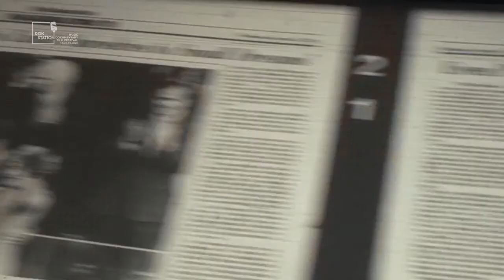𝗣𝘂𝗻𝗸 𝗧𝗵𝗲 𝗖𝗮𝗽𝗶𝘁𝗮𝗹: 𝗕𝘂𝗶𝗹𝗱𝗶𝗻𝗴 𝗮 𝗦𝗼𝘂𝗻𝗱 𝗠𝗼𝘃𝗲𝗺𝗲𝗻𝘁 // 𝗗𝗼𝗸𝗦𝘁𝗮𝘁𝗶𝗼𝗻 𝟮𝟬𝟮𝟬 // 𝗧𝗿𝗮𝗶𝗹𝗲𝗿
Punk The Capital: Building a Sound Movement (2019) // Romanian premiere at DokStation 2020
17 Sep / Grădina cu filme / 20:00
RO
Regie: Paul Bishow, James June Schneider / SUA / 2019 / 90 min
Distribuție: Ian MacKaye, Henry Rollins, H. R., Cynthia Connolly

PUNK THE CAPITAL: BUILDING A SOUND MOVEMENT este un documentar remarcabil despre ascensiunea scenei punk rock, în orașul care avea cea mai mare nevoie de această mișcare... Washington D.C.

Când punk-ul a explodat în Washington D.C., a fost rezultatul unei convergențe puternice de idei, muzică și prietenie. Punk the Capital explorează perioada transformatoare în care punk-ul a prins rădăcini în D.C. (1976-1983), plasând scena locală în contextul amplu al mișcării punk americane.

Concentrându-se asupra unor formații ca Bad Brains, Minor Threat sau The Slickee Boys, și asupra unor figuri proeminente ca Henry Rollins, Ian MacKaye și Cynthia Connolly, filmul prezintă portretul unei mișcări ce nu doar a redefinit un gen muzical, ci a creat și un model pentru cultura DIY și pentru implicarea punk-rockerilor în sfera socială și politică.

EN
A monumental documentary about the rise of punk rock in the town that needed it most... Washington D.C.

When punk rock exploded in Washington D.C., it was a mighty convergence of powerful music, friendships, and clear minds. Punk the Capital explores the transformative period when punk took root in D.C. (1976 to 1983), situating D.C. punk within the larger narratives of punk and rock n&#39; roll. It takes us to the heart of why both the sounds and ideas from this unique music scene continue to influence and inspire around the world.

With a focus on bands such as Bad Brains, Minor Threat, and The Slickee Boys, featuring persons such as Henry Rollins, Ian MacKaye and Cynthia Connolly, the film creates a portrait of a movement that not only redefined a genre but that created a model for DIY culture as well as social and political engagement.